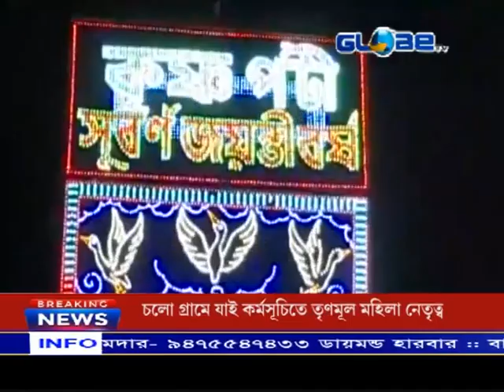চন্দননগরের ঐতিহাসিক আলোর শোভাযাত্রা